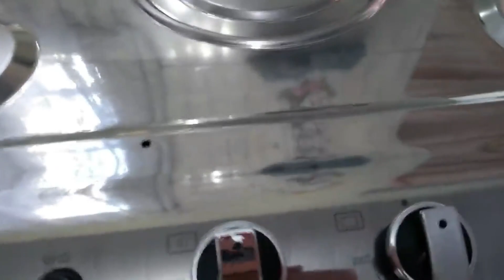Reaproveite Restos de Shampoo para Deixar seu Fogão Como Novo😍